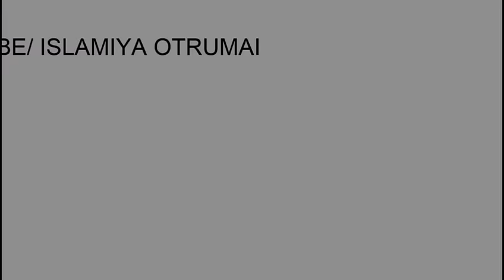உன்னை உன்னிடமே கேட்டு தெரிந்து கொள்...!┇MOULAVI ABDUL BASITH BUKHARI┇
இஸ்லாமிய ஒற்றுமை
🔘தலைப்பு👇
💠உன்னை உன்னிடமே கேட்டு தெரிந்து கொள்...!💠
(NEW Bayan 2018)
♻உரை🎤
┇MOULAVI ABDUL BASITH BUKHARI┇
           ┇இஸ்லாமிய ஒற்றுமை┇
📲YouTube Like👇
📲Gmail I'D👇
          ┇இஸ்லாமிய ஒற்றுமை┇
                 ┇ALL PAGE LIKES┇